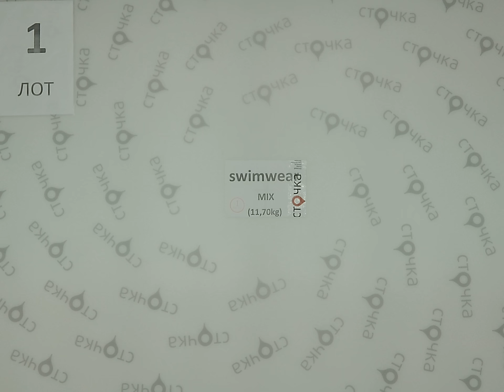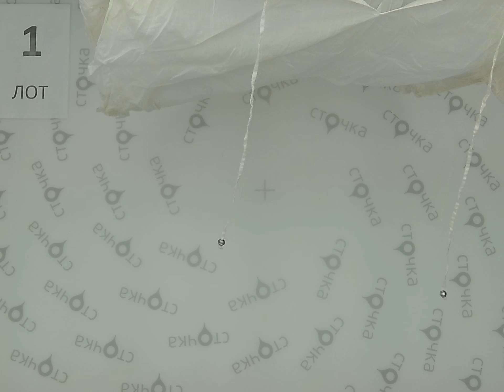SWIMWEAR mix 1, секонд хенд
SWIMWEAR mix (Лот №1)
Купальники (секонд хенд)
Страна: Германия
Сезон: Лето
Цена за кг.: 9.86 евро
Цена за мешок : 115.36 евро
Цена за ед.: 0.96 евро